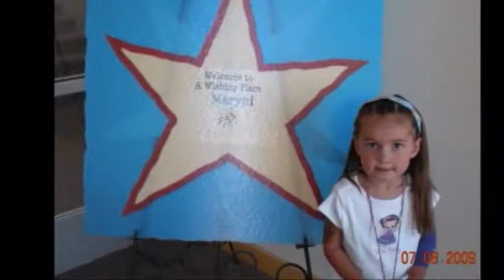7 years without maryn cella